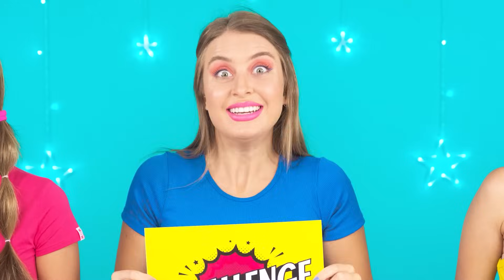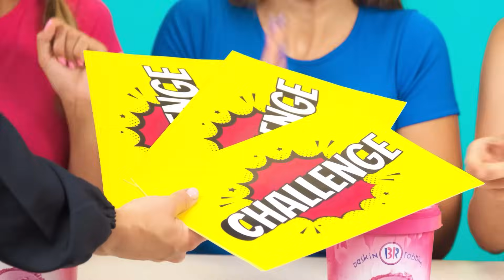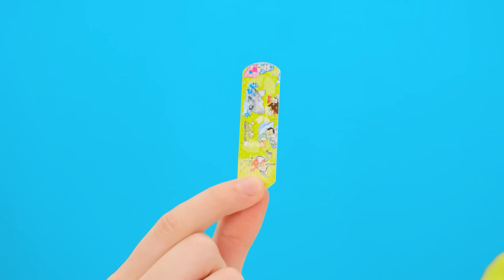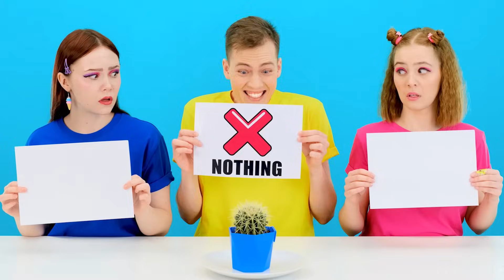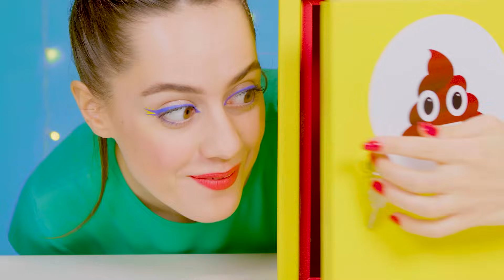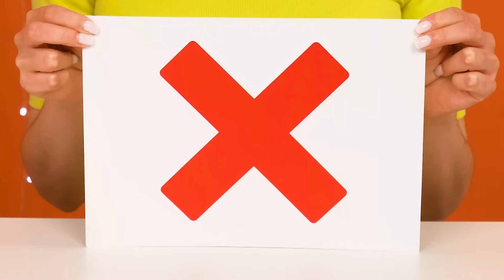Desafío Comida Rápida, Media o Lenta | Situaciones Divertidas por Fun Challenge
Algunas personas disfrutan de su comida y comen despacio, mientras que otras comen todo en unos segundos. ¡Descubre qué es lo mejor de nuestro desafío!